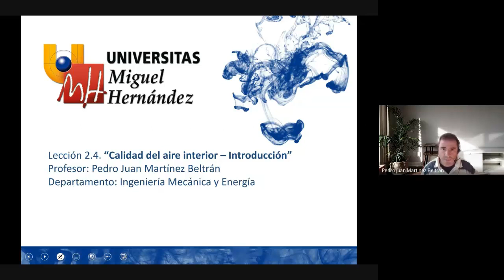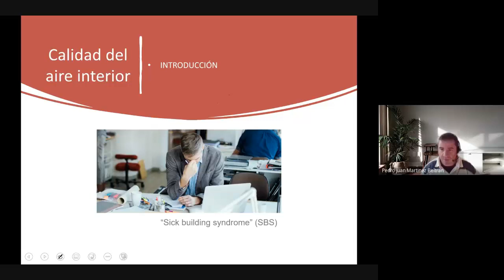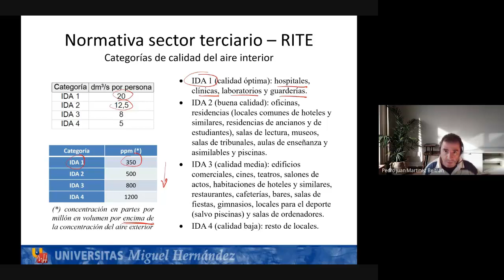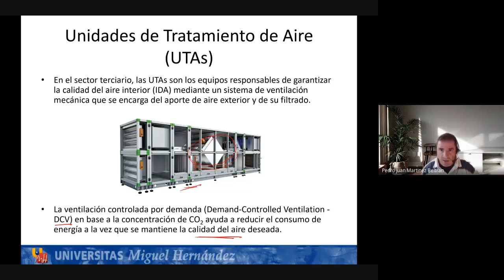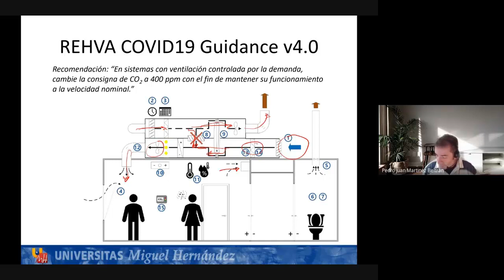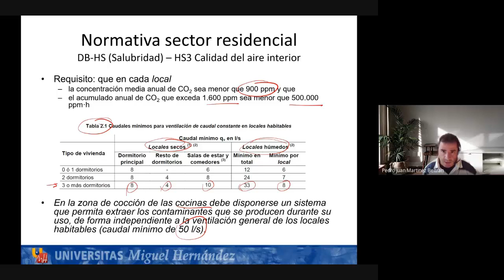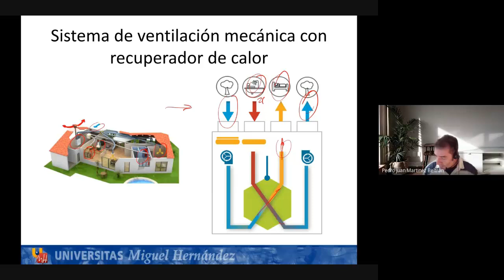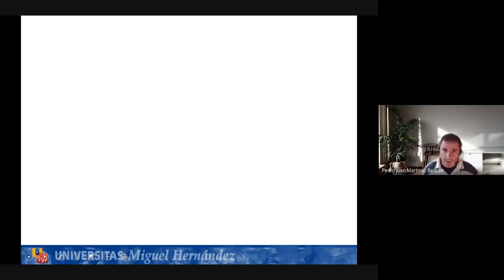Lec002 Confort térmico y calidad del aire interior Parte004 (umh8078 2021-22)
Lec002 Confort térmico y calidad del aire interior Parte004
Asignatura: Ingeniería térmica y de fluidos
Máster Universitario en Ingeniería Industrial
Profesor: Pedro Juan Martínez Beltrán
Dpto. Ingeniería Mecánica y Energía
Área: Máquinas y motores térmicos.

En este video se analiza la concentración de CO2 como parámetro indicador de la ocupación y la calidad del aire en el interior de un edificio. Se indican los límites normativos tanto para residencial como para terciario, y se explica cuáles son los equipos encargados de mantener dicha calidad (sistemas de ventilación).